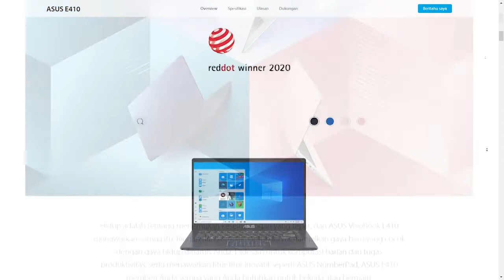Unboxing Lenovo IdeaPad Slim 3 - 14IGL05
Hai Sobat Kembali lagi di Devix Channel, video kali ini aku mau unboxing salah satu laptop dari lenovo yaitu IdeaPad Slim 3-14IGL05, laptop ini tergolong kelas menengah ke bawah, cocok buat kalian yang mencari laptop untuk kebutuhan daring tapi dengan harga yang terjangkau.